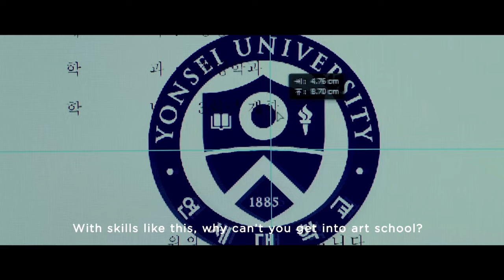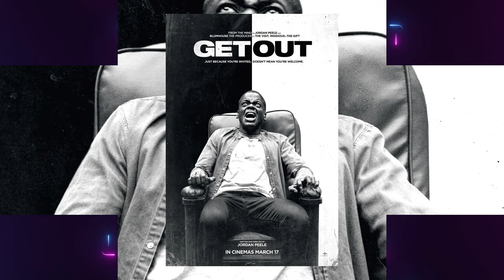10 Twisted Movies Everyone Needs To See At Least Once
Top 10 movies you need to watch at least once that will make you go WTF! The premise of this list is based on the combination of clever new ideas or a new take on an old idea.

Click to jump through timecode:
0:00 - Intro
0:23 - Saltburn
1:38 - Leave the world behind
2:41 - Fresh
4:15 - Everything Everywhere All At Once
5:54 - They Cloned Tyrone
6:58 - Parasite
8:29 - Us
9:34 - Top 3
13:58 - Outro